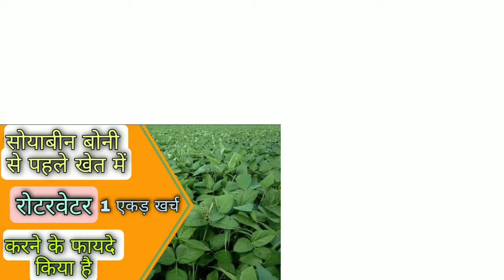Mahindra Arjun 555 DI Tractor Price 2021 | arjun 555 ultra 1 new model 2021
Mahindra arjun 555 | 555 Arjun Mahindra Tractor | Arjun 555 | Arjun Tractor 555 price 2021 | Arjun 555 Ultra 1 New model 2021 | Arjun 555 Tractor Review

On Road Price ( सही ट्रैक्टर की सही कीमत जाने )
सही ट्रैक्टर के कंपैरिजन वीडियो देखे

Hello I am Rahul jangid
          By Mp Tractor Jankari

Queries Solved
1. mahindra arjun 555
2. 555 arjun mahindra tractor
3. arjun 555
4. arjun 555 price
5. arjun tractor 555 price 2021
6. 555 arjun mahindra tractor 2021 price 7. arjun 555 tractor
8. arjun 555 ultra 1 new model 2021
9. arjun tractor
10. mahindra 555 di power plus
11. mahindra 555 tractor
12. mahindra arjun 555 ultra 1
13. mahindra tractor arjun 555 hp price tractor
14. arjun 555 tractor review

About this video. Mahindra Arjun 555 DI 2021 | Mahindra Arjun 555 ULTRA 50 HP Price 2021 & Specs . Arjun ULTRA 555

Sonalika DI 47 HDM + Tiger Price | Sonalika Tiger 50 Hp tractor price | Sonalika Tiger 47 price |

Mahindra Yuvo 275 DI 2021 Onroad Price | Mahindra Yuvo 275 Specs , Loan , Emi , Showroom price , Finensh Eicher

380 Supar Di 2021 Specifications Review On Road Price Bank Loan EMI Cash Price Loan Amount

Tractor Plow Field Mud Walking , Kubota Tractor Thialand , Kubota ZT 155 DI Trachang NC PlusX Thailand

mahindra ARJUN 555 in soyabean cultivation status